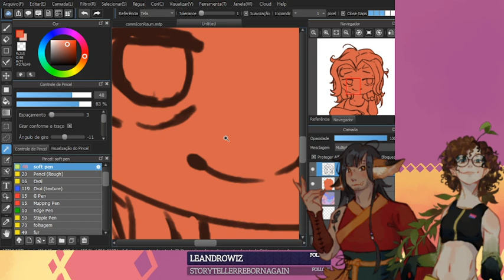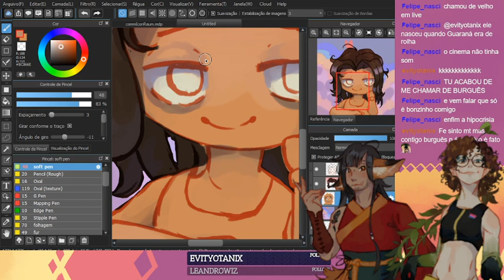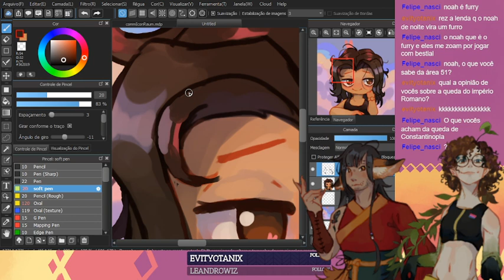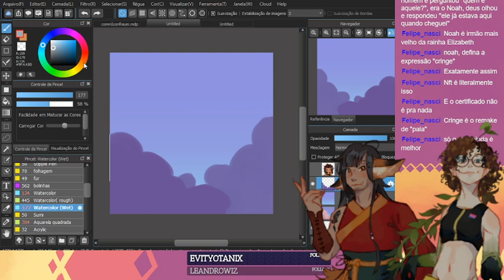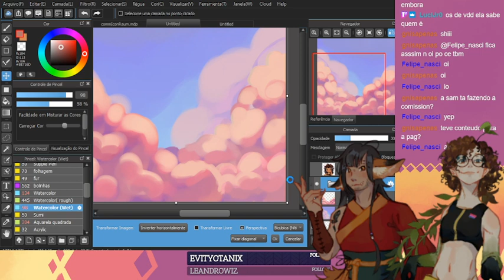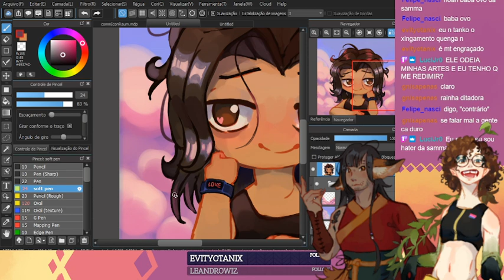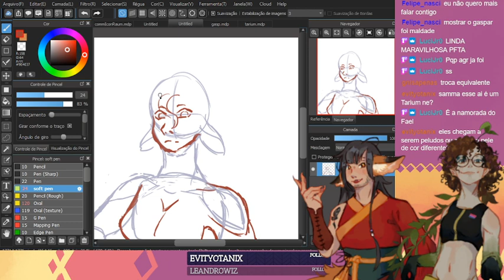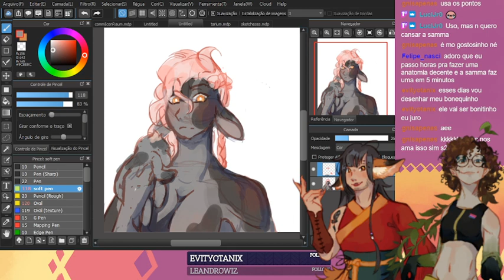colorindo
colorindo commission de icon.

se gostar pode me chamar na DM do twitter e pedir a sua tbm.